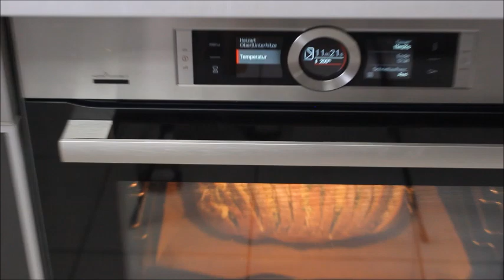Bayat ekmekleri bu tarifle değerlendirin kapış kapış bitecek 💯✅ Sarımsaklı Ekmek Nurmutfagi NurGüL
SARIMSAKLI EKMEK

Malzemeler
2 yemek kasik eritilmis tereyag
bir tutam maydanoz
3-4 dis sarimsak
1 yemek kasik mayonez
2-3 yemek kasik zeytinyag
tuz, kekik, dagkekigi